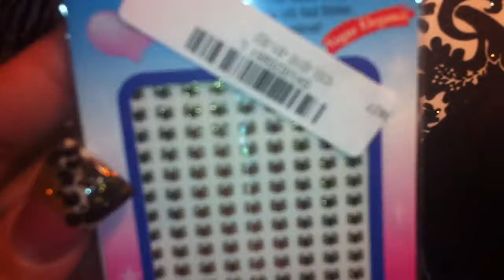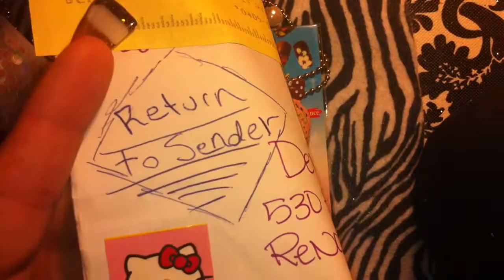THANK YOU. Denisejohn65 & Nina831cali